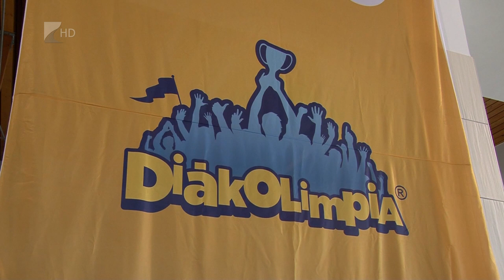A megye legjobb úszói versenyeztek - Kölcsey Tv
Mátészalka adott otthont a hétvégén az úszás diákolimpia megyei döntőjének. A versenyen 137 fiatal úszó versenyzett, hogy továbbjusson az országos döntőbe. A megyei döntőkön kívül egy nagyszabású rendezvénynek is helyet ad majd a megyén, itt rendezik meg idén az összevont labdajátékok országos döntőjét.